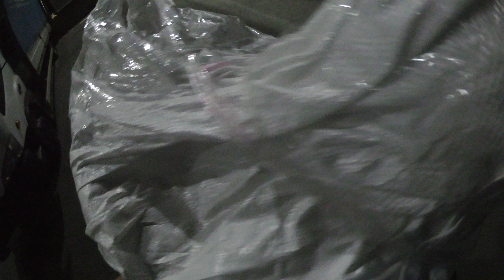2016.09.01 (20:22) Поездка в транспортную компанию.